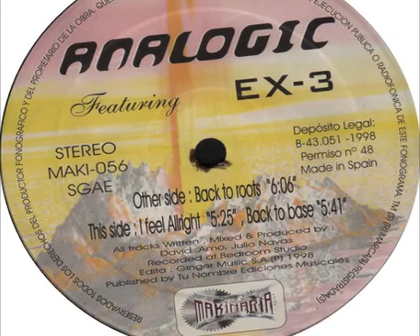Analogic Featuring Ex3 - I Feel Allright.mp4